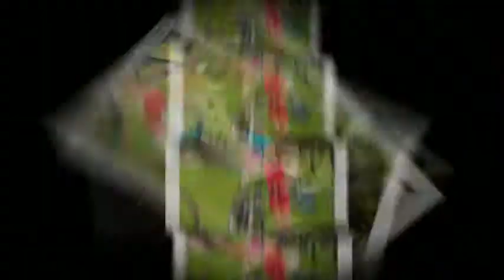OLDBURY WHITE HORSE CHILDRENS TRI - 2.5.15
at Calne Leisure Centre